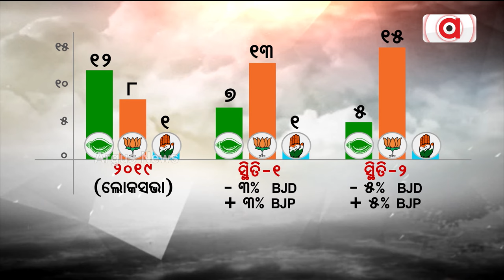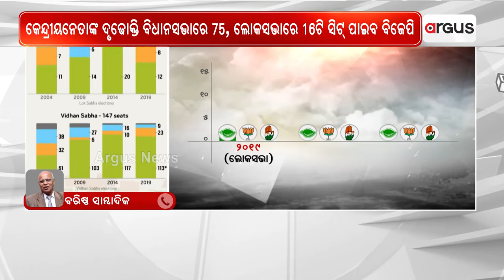ରାଷ୍ଟ୍ରୀୟ ଗଣମାଧ୍ୟମରେ ଓଡିଶାରେ ବିଜେପିର ଗ୍ରାଫ୍ ଉପରକୁ ଉଠିବା ନେଇ ଚର୍ଚ୍ଚା || Election 2024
ରାଷ୍ଟ୍ରୀୟ  ଗଣମାଧ୍ୟମରେ ଓଡିଶାରେ ବିଜେପିର ଗ୍ରାଫ୍ ଉପରକୁ ଉଠିବା ନେଇ ଚର୍ଚ୍ଚା ।